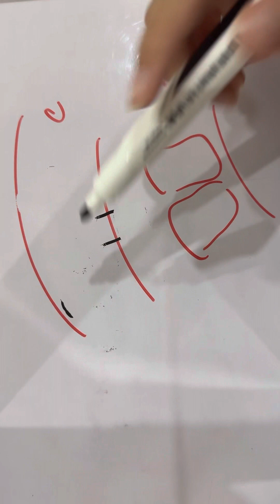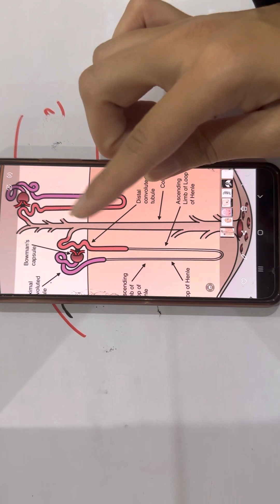Nephron intro, types of nephron | Histology | Simplified